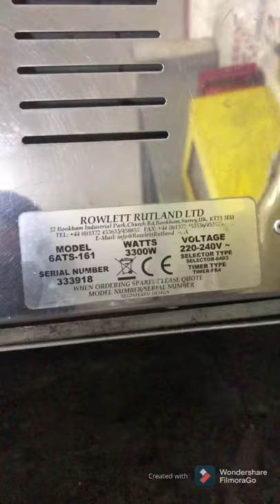How to repair bread toaster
Overview of how to change heater of a bread toaster.